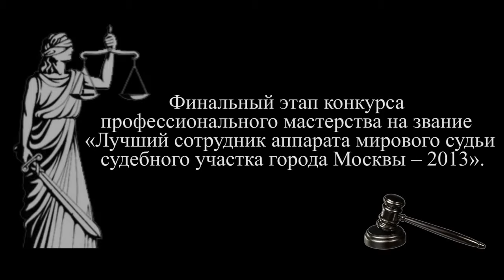Конкурс на лучшего струдника HD